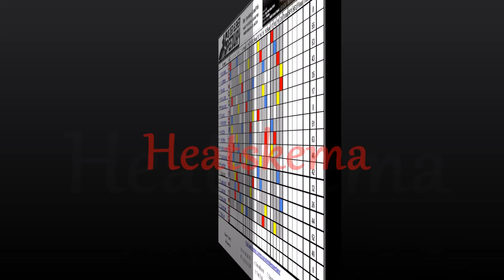Reklamefilm for Os Der Elsker Speedway